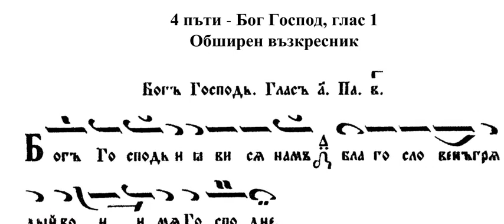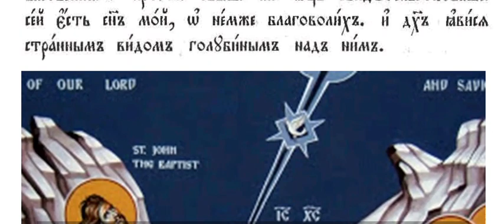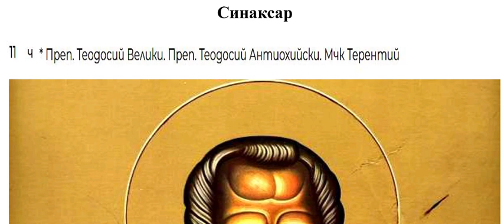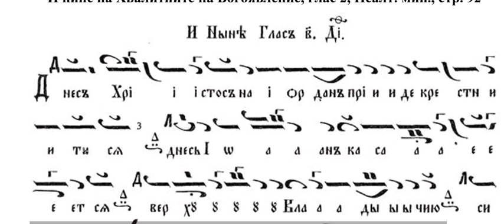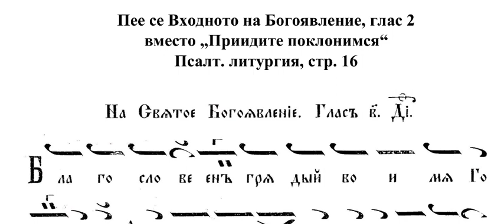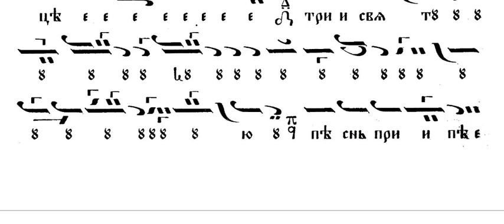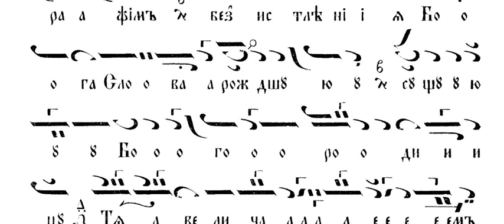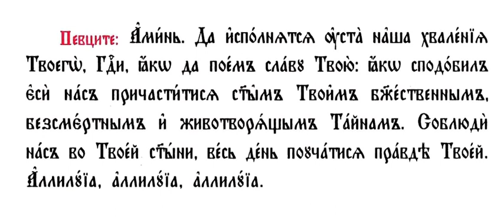Преп. Теодосий Велики, преп. Теодосий Антиохийски, Утреня, св. Литургия, 11.01